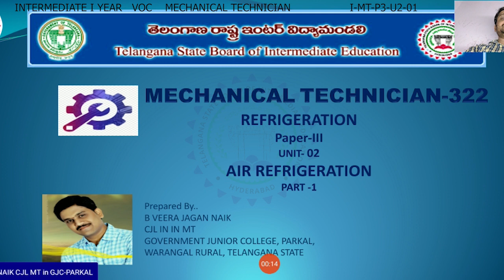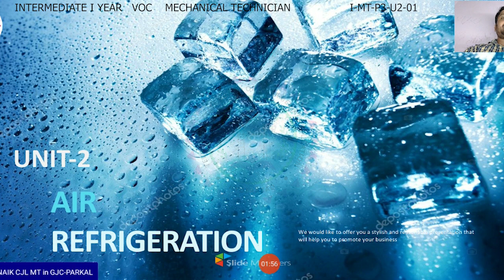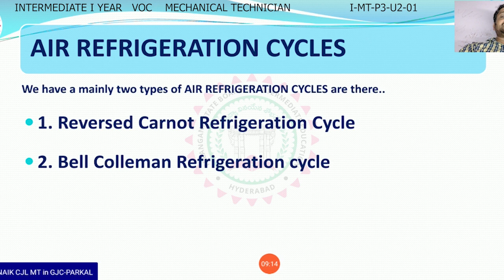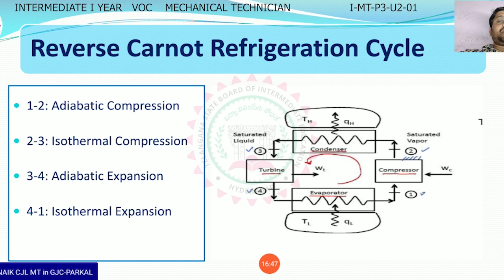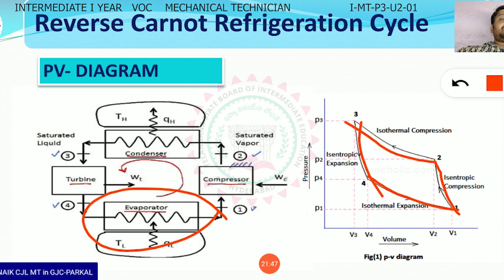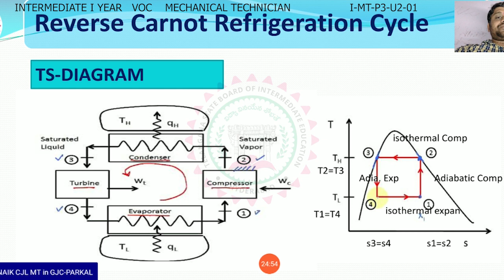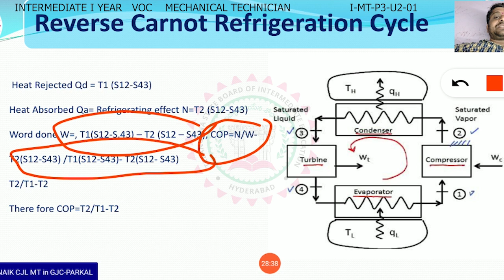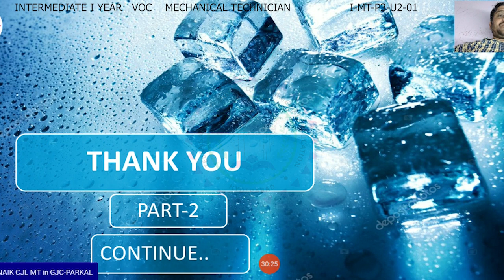VOCATIONAL MECHANICAL TECHNICIAN 1ST YEAR P3 - U2 - 01 - AIR REFRIGERATION